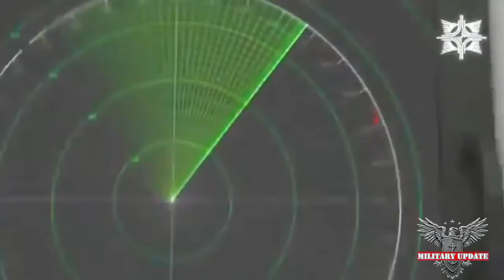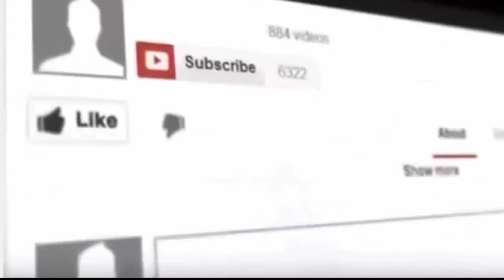Defence News _ Could Russia Shoot Down an F-22 Stealth Fighter Over Syria ( S-400 Vs F-22 )